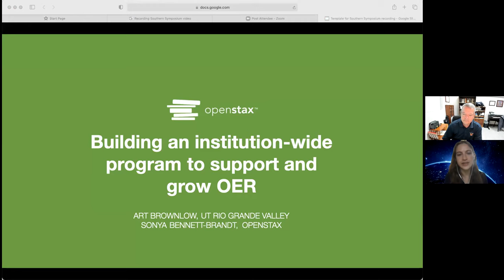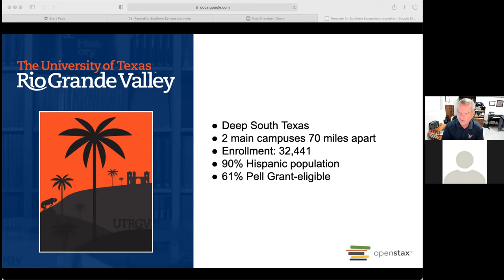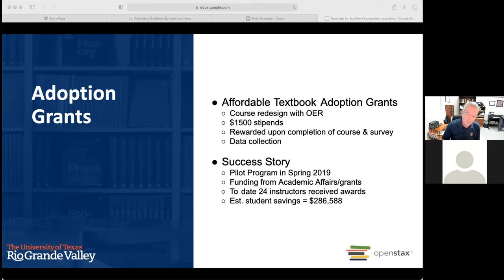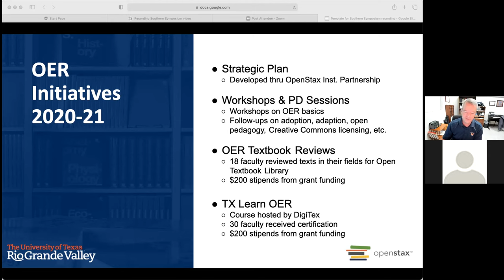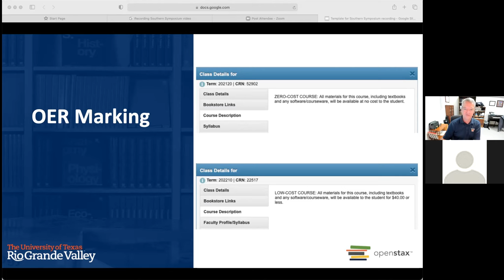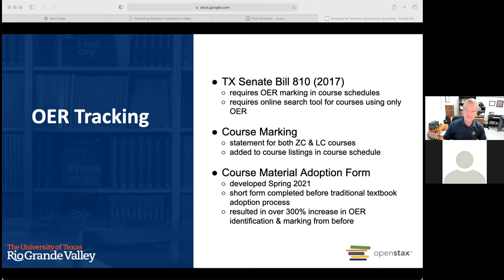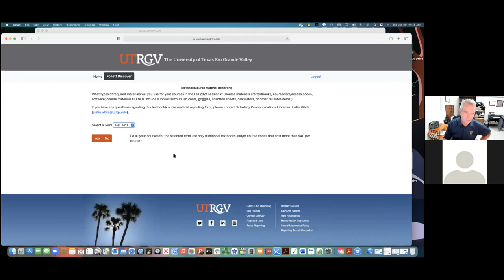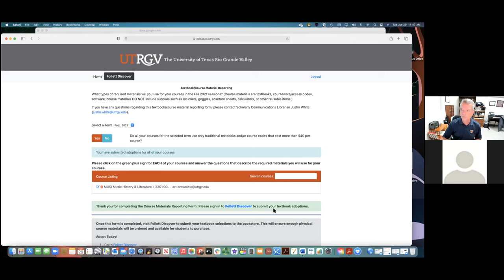Building an Institution-wide Program to Support and Grow OER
The OpenStax Institutional Partnership program works with schools directly to help them expand their OER programs. In this presentation, you will hear about what strategies have worked well for the 2020-21 Institutional Partnership cohort, and learn about how UT Rio Grande Valley has used adoption grants, OER workshops, professional development opportunities, and other initiatives to expand OER use on their campus.

Presenters:
Sonya Bennett-Brandt, OpenStax
Art Brownlow, UT Rio Grande Valley